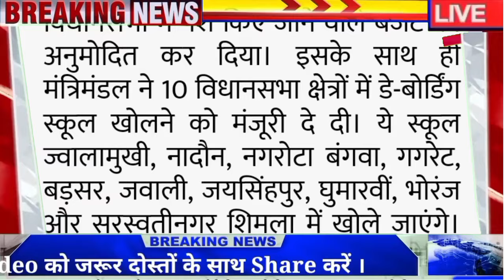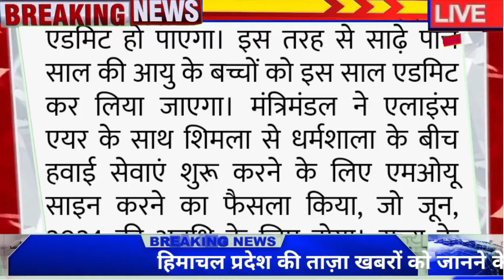अभी की बड़ी ताज़ा ख़बर ll हिमाचल कैबिनेट के बड़े फ़ैसले ll इन फैसलों पर लगी मुहर